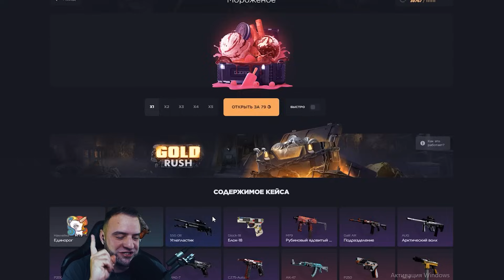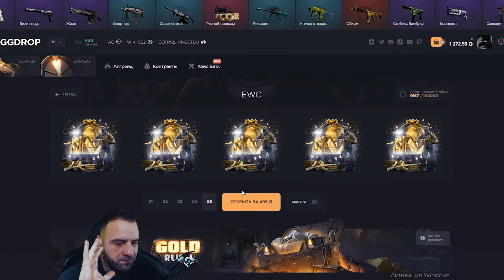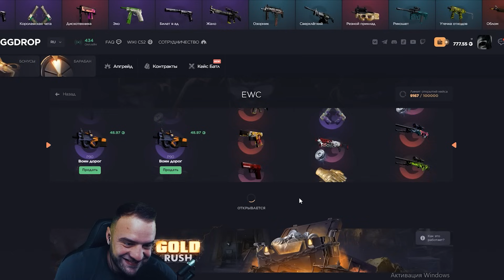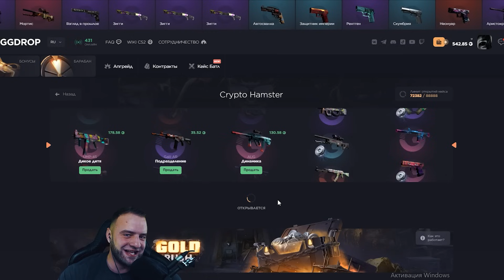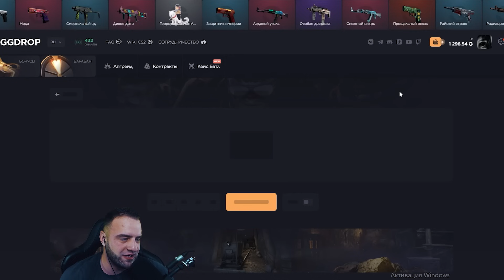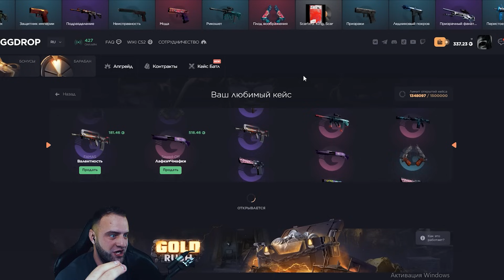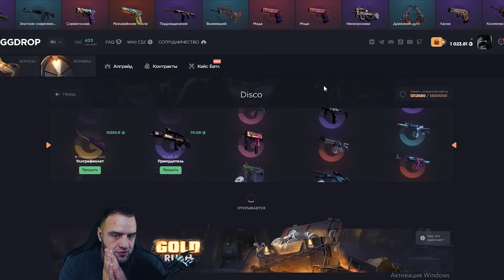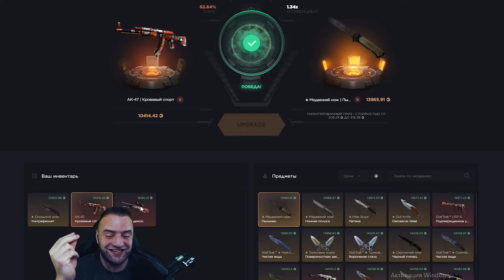А ЧТО ЕСЛИ ВЫБИТЬ МЕДУЗУ с 1000 Р на GGDROP 😲 ЭТО ПИПЕЦ... ОТКРЫТИЕ КЕЙСОВ КС ГО на GGDROP промокод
КС ГО GGDROP ПРОМОКОД 11% - TORCS